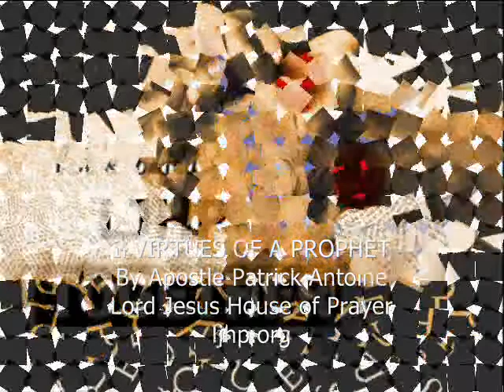2 VIRTUES OF A PROPHET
By Praying Apostle Patrick Antoine (PAPA)
Lord Jesus House of Prayer